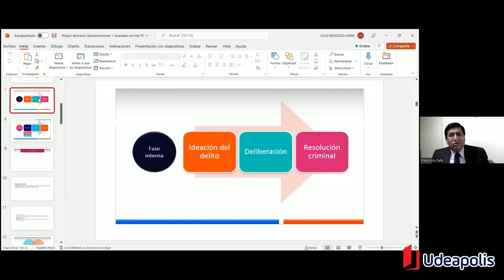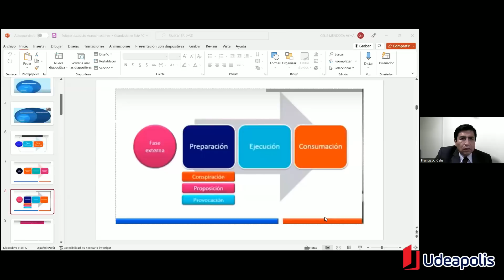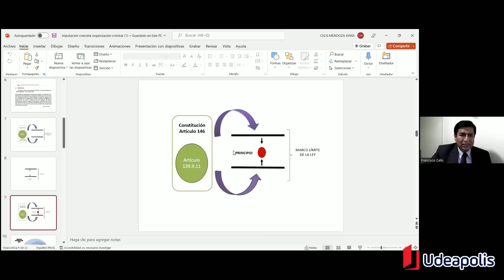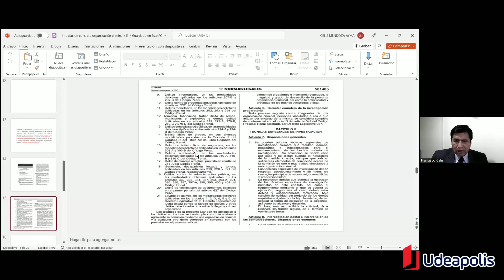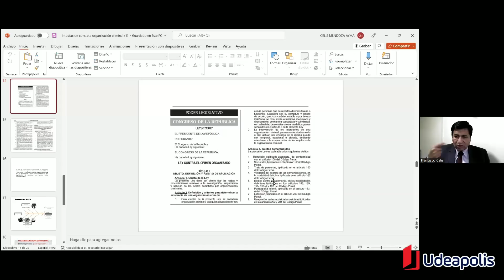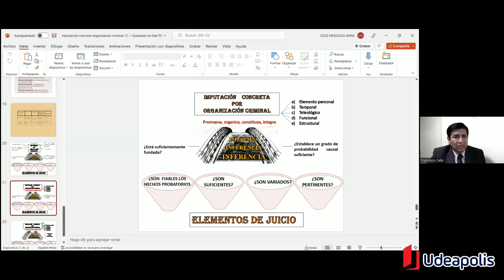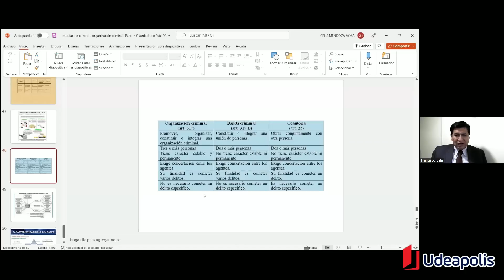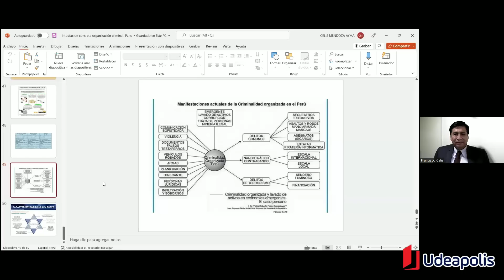Delito de Crimen Organizado y Banda Criminal | Francisco Celis Mendoza Ayma